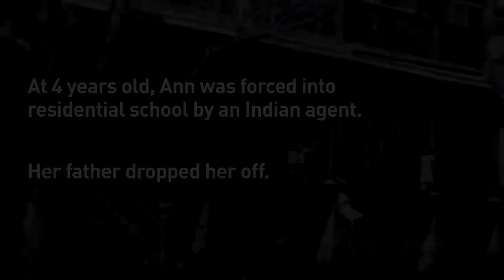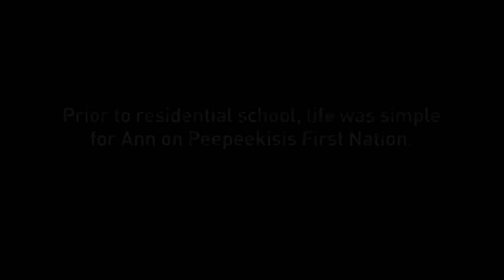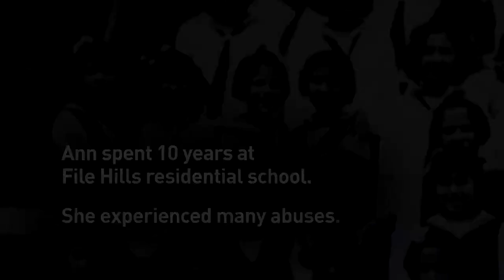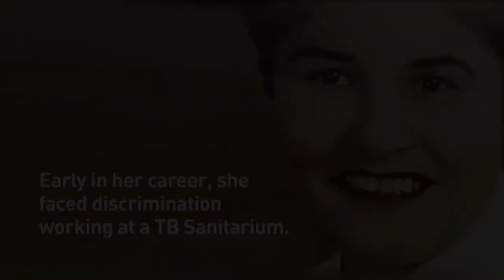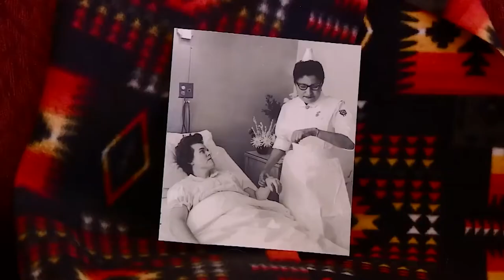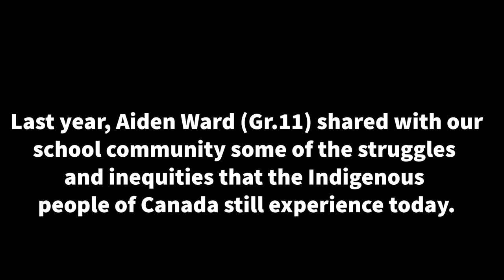National Day of Truth and Reconciliation Video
It's the National Day of Truth and Reconciliation. Staff and students watched this video to recognize it and to learn from it.